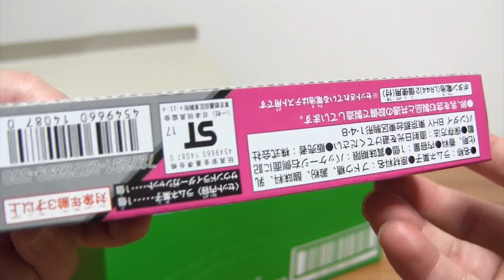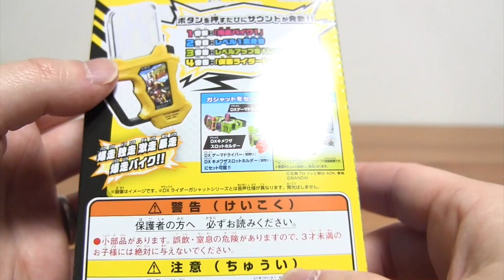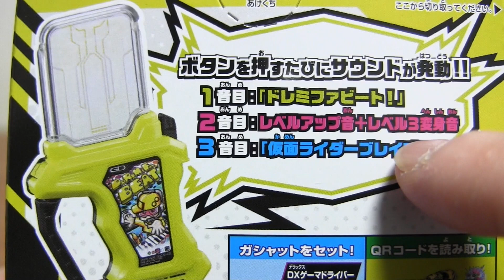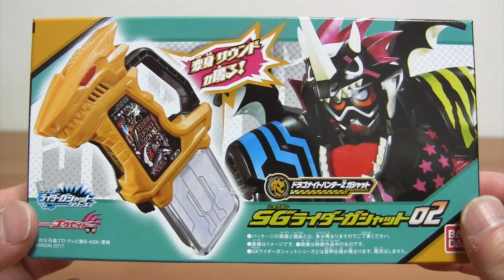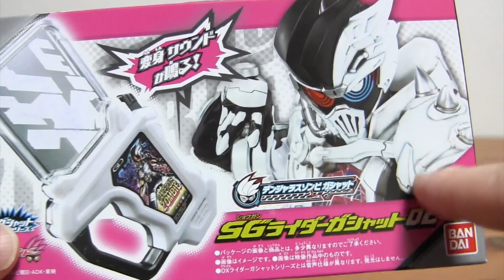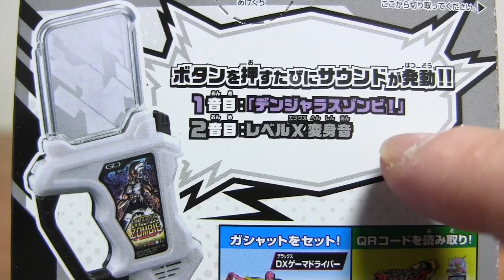食玩 SGライダーガシャット02 全４種 開封音声確認 デンジャラスゾンビ ドラゴナイトハンターZ ドレミファビート 爆走バイク 仮面ライダーエグゼイド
DXライダーガシャットケース&プロトゲキトツロボッツ
DXフルスロットルドライブドライブガシャット

DXゲーマドライバー&キメワザスロットホルダーセット

DXガシャコンブレイカー！

ロボットアクションゲーマー レベル３登場！

⭐️キューレンジャー⭐️